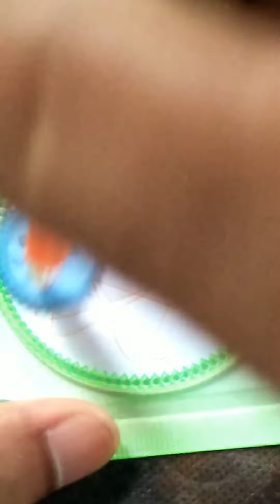Satisfying Spirograph Drawing part-409 to 414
Multicolor pen set gel:-

Multicolor 60 Pieces Color Glitter Pens cum Marker:-

Water Colour Pens with Washable Ink (Set of 12, Multicolor):-

Pentonic Multicolor Gel Pen 12 Pcs Set:-

Fine Nib Short Pocket Gift Pen:-

Fountain Pen Ink Bottle:-

Metalic Markers:-

I use the products, in my art and drawing channel, and paste the product links in every video description to get the products easily for my viewers. All are paid links, you don't need to pay any extra money(visible on the product website).

All are the paid links, if you open any link directly or copy and paste it into a different tab you go directly to the product website. I use Amazon for all product use and marketing. Thanks🙏💝🙏